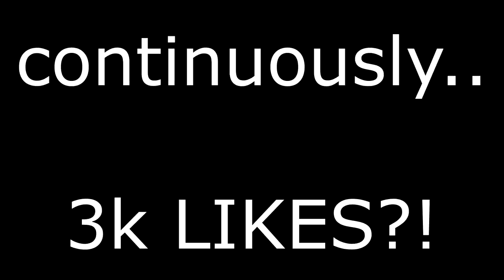HOW I REALLY GOT THE SKELETON SKIN FOR FREE ON FORTNITE! 👀 PLAYING WITH FORTNITE DEVELOPER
PSN: iRunYew